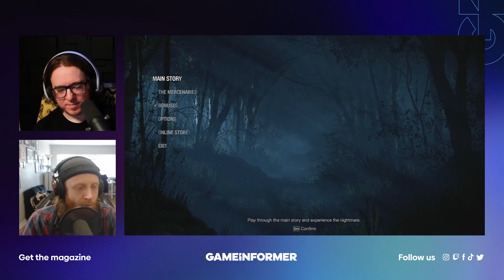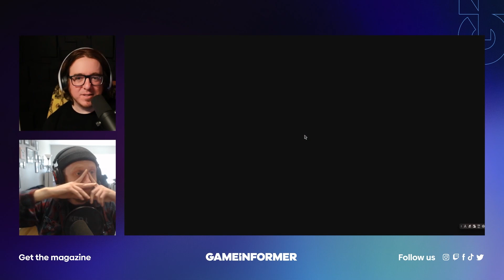Resident Evil 4 - The Mercenaries | Game Informer Live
In this archived Twitch stream, watch editor Blake Hester mow down Ganados alongside Kyle Hilliard in Resident Evil 4's newly added Mercenaries mode!